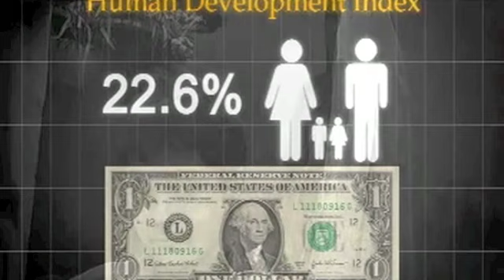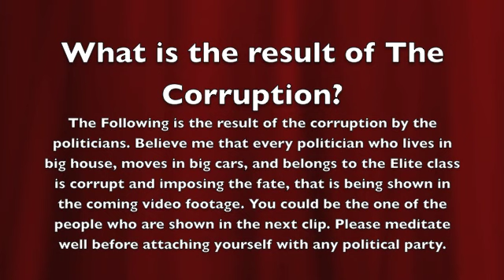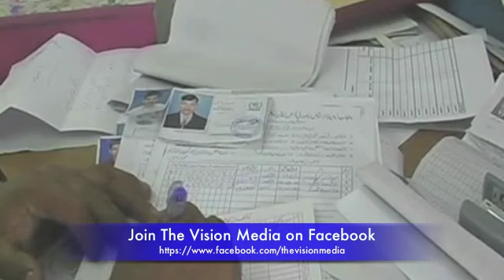Politicians, Corruption and Poverty in Pakistan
The uneven distribution of wealth and resources in Pakistan has divided the society and destroyed the culture, economy and society of Pakistan. The Vision Media has produced the short film for the fellow citizens of Pakistan to see and meditate. The Political System and the politicians are foreigners, robbers, corrupt, elite and fraudulent. They are imposing miseries on the Nation.

Please think well before you alien yourself with any political party that you are taking the right decision?
- Are you choosing the eligible, honest and clean person?